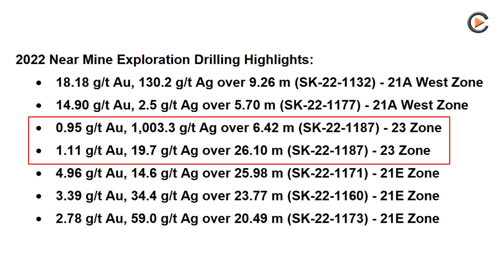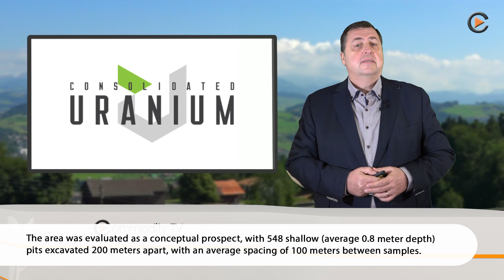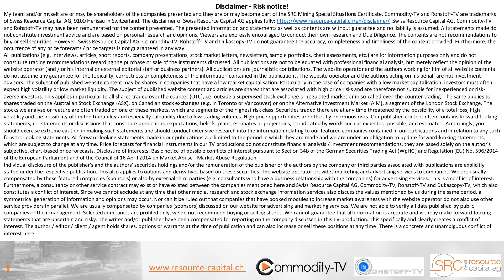Mining Newsflash with Skeena Resources, Victoria Gold and Consolidated Uranium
Skeena Resources once again showed great drill results, strengthening the 21A West zone, Victoria Gold showed gold production of over 150,000 ounces in 2022 combined with robust gold prices and Consolidated Uranium announced promising uranium and vanadium assay results from its 2022 regional field program at the Laguna Salada uranium-vanadium project in Argentina's Chubut province.

Skeena Resources Ltd.
ISIN: CA83056P8064 , WKN: A2H52X , FRA: RXF.F , TSXV: SKE.V , Valor: 38809820

ISIN: CA92625W5072 , WKN: A2PVRH , FRA: VI9A.F , TSX: VGCX.TO , Valor: 51180022

0:00 Skeena Resources
2:17 Victoria Gold
3:14 Consolidated Uranium